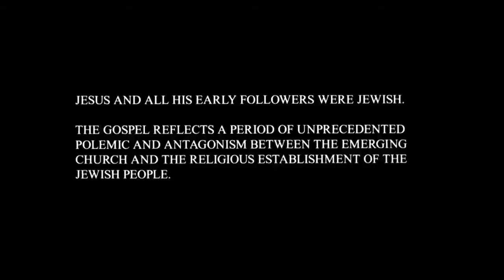Gujarati - Gospel of John! Good News! Romans 10 Verse 9 - Jesus is Risen! Risen Jesus Saves!(1)